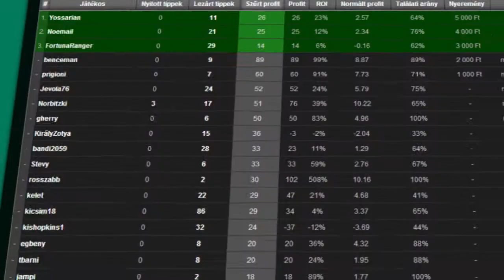Megváltás volt a szegedi győzelem - Nagy László - hatharom.com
Az MKB Veszprém kedden 26-24-re győzött a Pick Szeged vendégeként a férfi kézilabda NB I döntőjének második mérkőzésén, ezzel elhódította a bajnoki címet. A csapat és a magyar válogatott átlövőjével, Nagy Lászlóval a Hathárom Tv a Remény a Leukémiás Gyermekekért Alapítvány és a Xixo üdítőitalok forgalmazójának közös sajtótájékoztatóján beszélgetett.